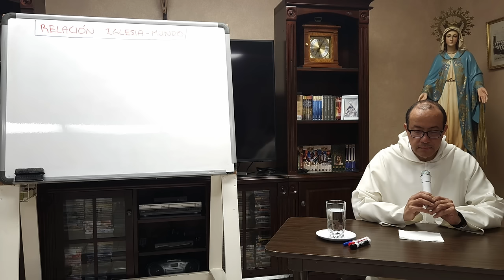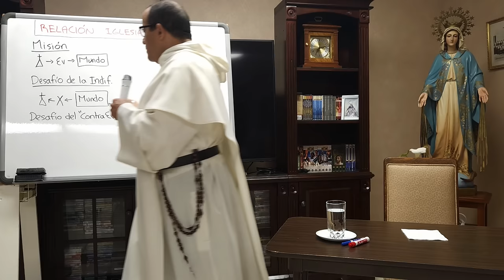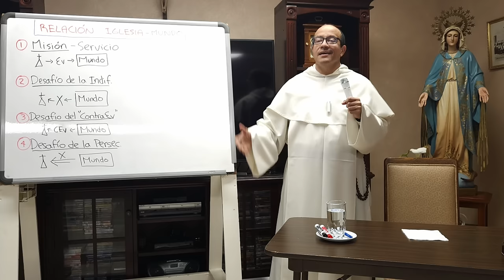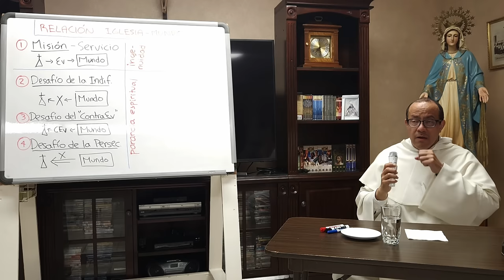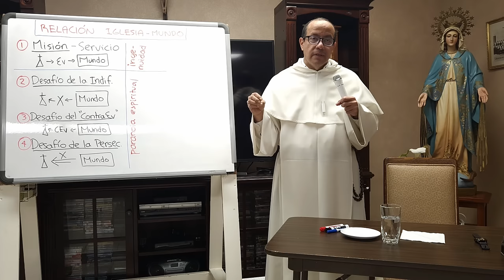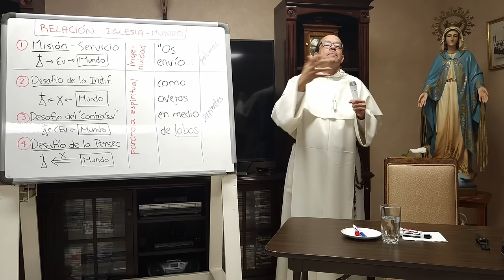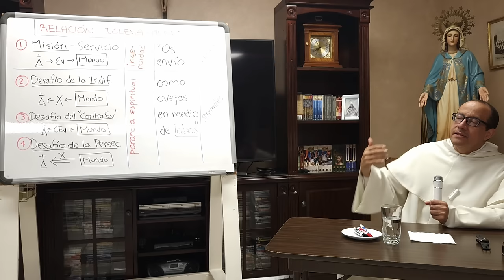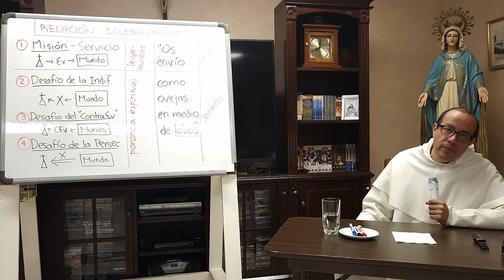Relación IGLESIA - MUNDO : Cristo y los Medios de Comunicación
07 de 10 Conferencias sobre "Cristo y los Medios de Comunicación".

La Iglesia tiene la misión de llevar el Evangelio al mundo, como Cristo indicó.

La misión de la Iglesia es como un médico que lleva medicina para curar al enfermo.

El primer desafío es la indiferencia del mundo hacia el Evangelio.

El segundo desafío es que el mundo tiene su propio "evangelio" o modelo de felicidad.

El contra-evangelio del mundo promueve disfrutar de la vida sin preocuparse por lo espiritual.

El tercer desafío es la persecución por predicar el Evangelio en algunas culturas.

Algunos católicos adoptan una postura defensiva y miedosa, olvidando su misión.

Debemos ser conscientes de los desafíos sin caer en la ingenuidad.

La misión incluye ser astutos y sencillos, como Cristo enseñó.

El Hinduismo es un ejemplo de un entorno complicado para la evangelización.

Los católicos deben mantenerse fieles a su misión y vigilantes contra la ingenuidad.

Los evangelizadores deben ser accesibles y corregibles, evitando volverse inalcanzables.

El objetivo final es que las personas sean de Cristo, no solo que se sientan bien o sean felices.